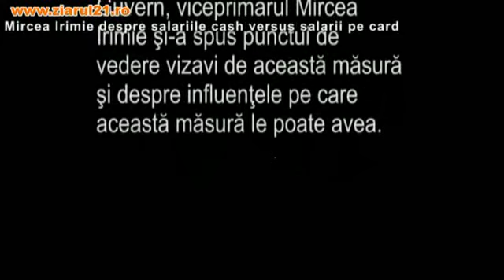Mircea Irimie, despre salariile pe carduri